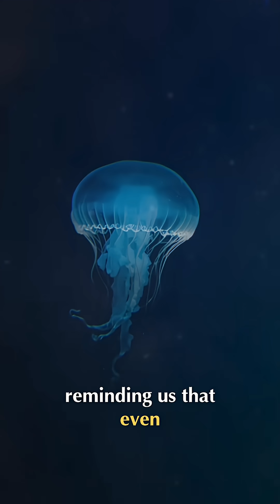Ocean's Deepest Secrets: Creatures That Defy All Odds!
Explore the incredible adaptations of life thriving in the most extreme ocean environments. From colossal squid to giant tube worms and blue whales, nature defies the limits.